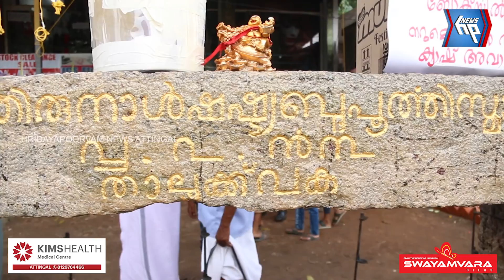മുത്തശ്ശി മാവിന് നാടിൻറെ യാത്രയയപ്പ്